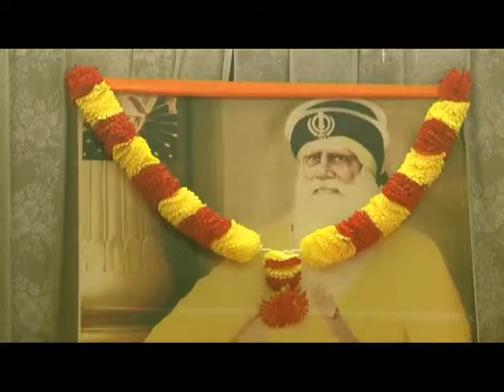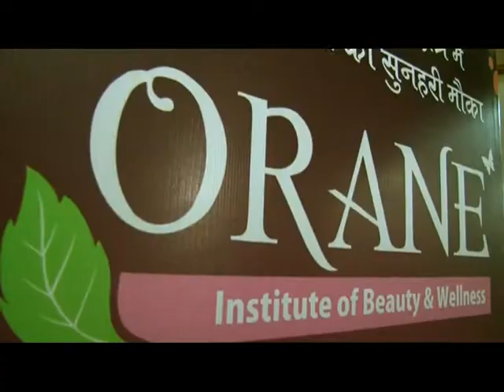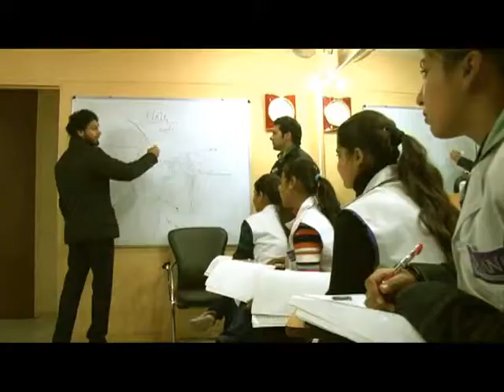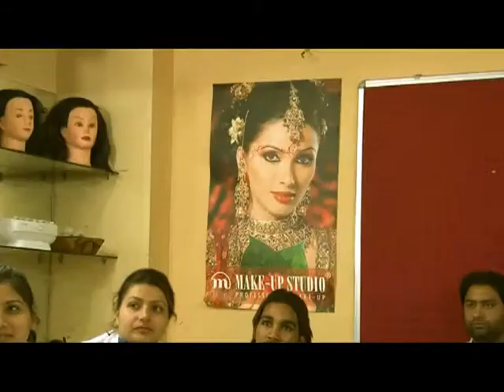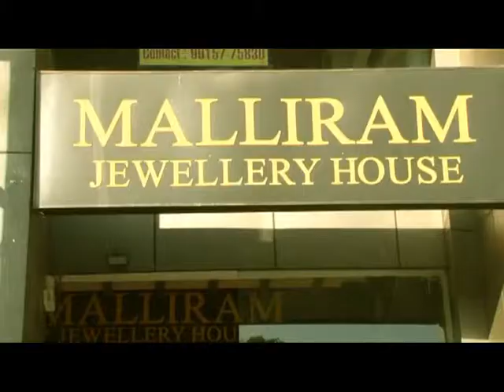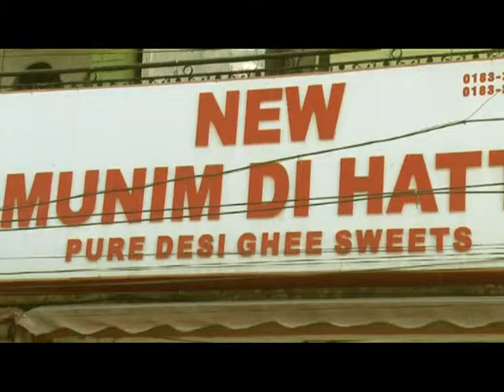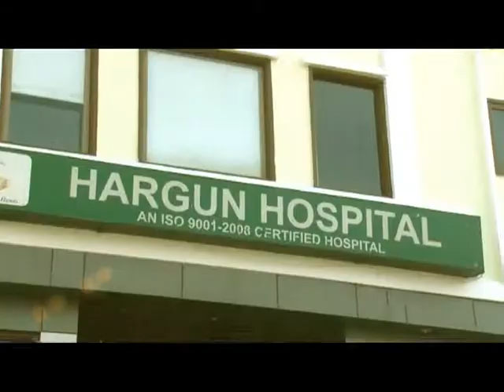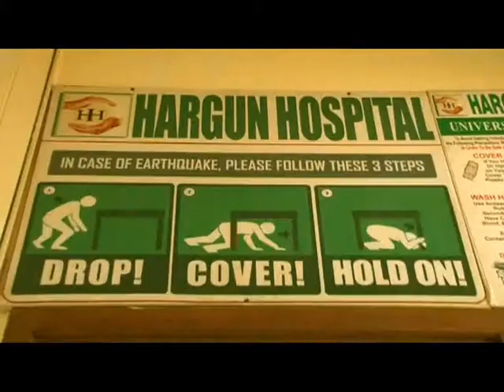sair punjab di amritsar exclusive 2014